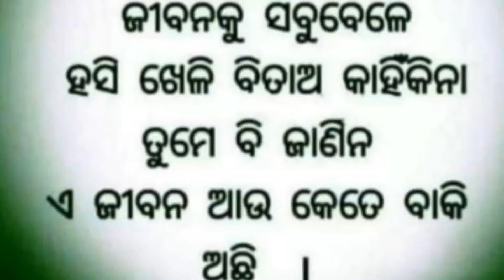Marriage video#Sambalpuri marriage video#Deesa Sambalpuri vlogs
Juhar namaskar
Welcome to deesa Sambalpuri vlogs my name is subarnna sahu i am a new Sambalpuri vlogger To day i am sharing my brother marriage video if you like my video then press the like button and subscribe to my channel ..

sorry friends e video re mui song deithili baki 15 din pare seta copy right asla ta mui song ke mute kari deichhe .

Sambalpuri vlogger Disha
Sambalpuri vlogs Deesa
Deesa Sambalpuri
Subarnna vlogs
Subarnna video
Subarnna sahu vlogs